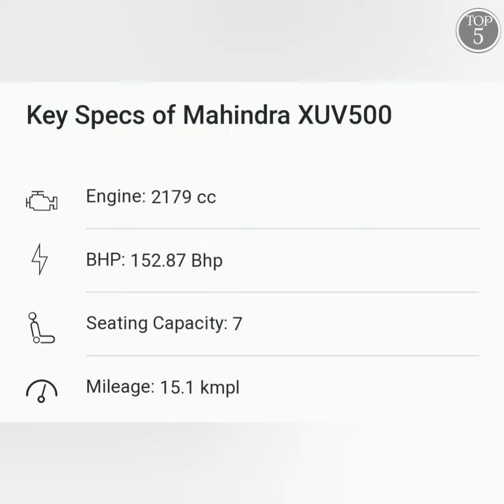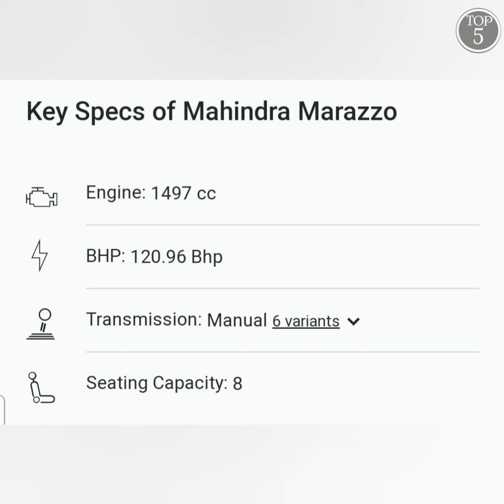Top 5 Best 7 seater car |2021|under ₹ 15 lakh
cars:
5-triber
4-ertiga
3-xuv500
2-tata safari
1-marazzo